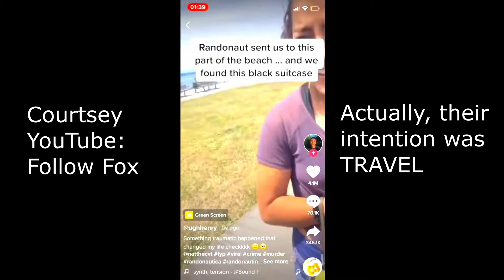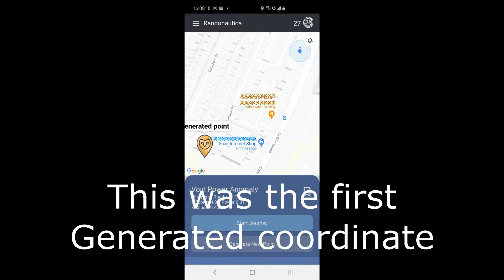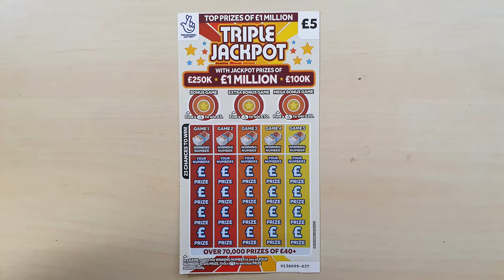What happened with Randonautica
My experience with Randonautica.  Put your intention out there, generate the coordinates, and it will take you there.  That's the idea.  Watch how Randoanautica lead me around!

Have you had experiences with Randonautica that you'd like to share?  Please get in touch.  Also any paranormal encounters, or strange occurrences.

Welcome to The Bric a Brac Shop, the portal to strange, unexplained, and paranormal stories.

Some of the visuals are also photographed or filmed by The Bric a Brac Shop.

If you'd like to visit the real shop used in our filming, please visit and give your patronage to
The Junk Shop,